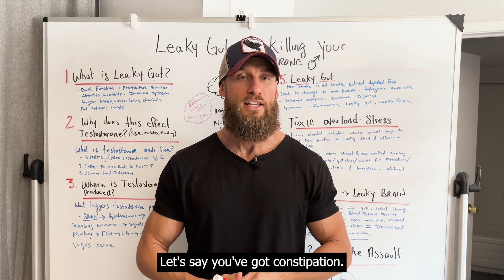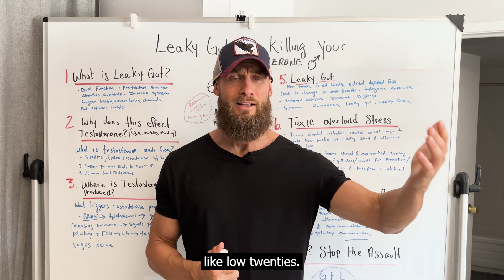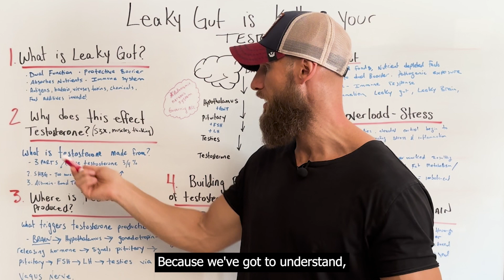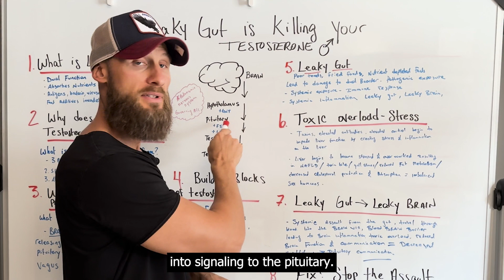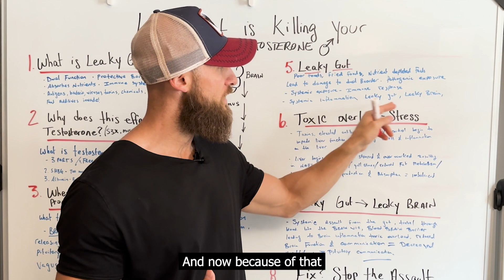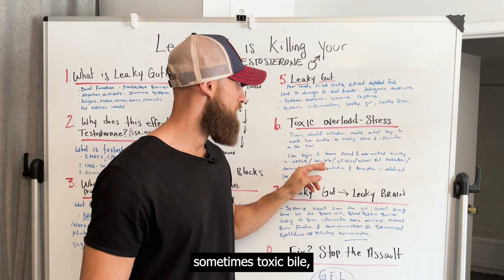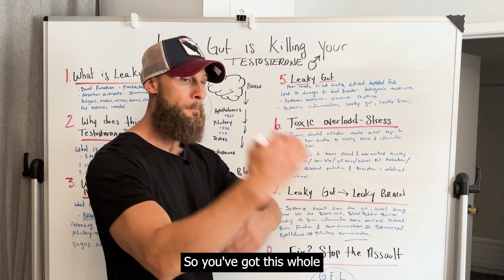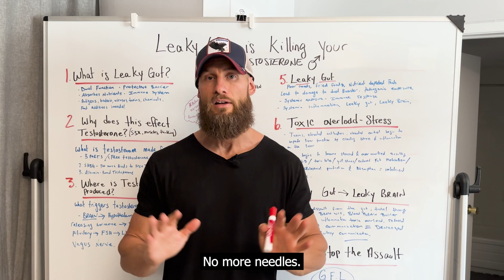Testosterone & Gut Health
In this informative discussion, I delve into the crucial connection between low testosterone and gut health. 🚀🍽️ I'll walk you through the intricate process of how compromised digestion can lead to leaky gut, which, in turn, impairs nutrient absorption, ultimately resulting in nutrient deficiencies and reduced building blocks for testosterone production. 😔💊

But that's not all—I also shed light on the intriguing concept of "leaky gut and leaky brain," and how cortisol, often referred to as the stress hormone, plays a role in devouring testosterone. 😫🧠

Fear not, though! I've got a solution for you. 🌟✨ My 6-week GFL (Gut-Focused Living) course is designed to help you heal and seal your leaky gut, leading to significant improvements in testosterone levels and the regulation of other essential hormones. 🩺🔐

Don't miss this opportunity to take charge of your health and well-being! Sign up for my GFL course today and embark on a transformative journey to a healthier gut and a happier, more balanced life. 📝💪